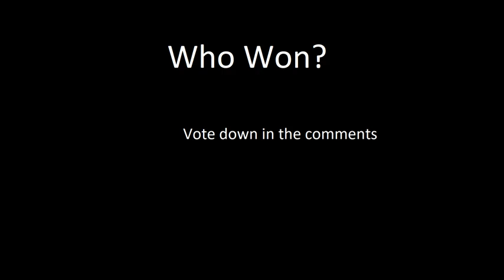【MMD X ToiletJon X TheFamousFilms】Dance Battle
I feel like I know who's gonna win :P

Boy meets evil➙Haise